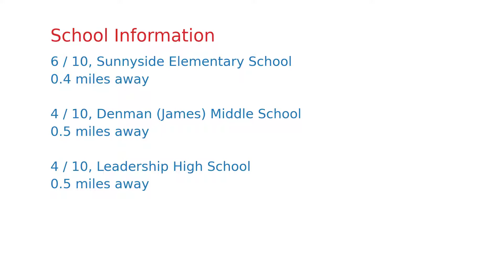$221,100 San Francisco home for sale on 2020-12-17 (143 Flood Ave, CA, 94131)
Superb spacious modern home with warm character & charm, exquisite custom finishes, & craft-like attention to detail. The incredible main level high ceiling open floor plan features desirable open Liv/Din/Kit experience, powdr room & home off or guest suite. Stunning Kit is focal point of your home with huge 6-person center island, quartz counters, & high-grade SS apps by Viking & Bosch. Transition seamlessly through gas f/p enhanced living room through broad French doors to south facing al-fresco dining deck & exciting Southern Hills views. The upper level offers 2 large gracious suites with spa-style baths, views, & expansive closet/storage systems. While the lower level is party, or guest, central! Guest bedroom suite along with large Fam Rm graced with climate-controlled wine room, wet bar, & interior garage access, all perfectly connected to the outdoor living areas via large French doors. Incredible south facing landscaped back yard epitomizes the CA indoor/outdoor lifestyle!